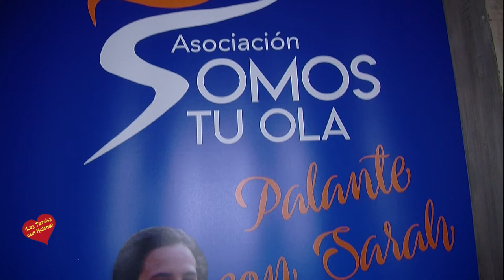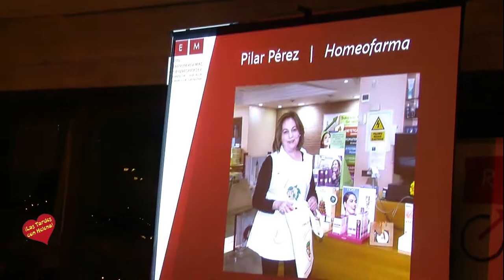III Edición Premios REM Mujeres Empresarias